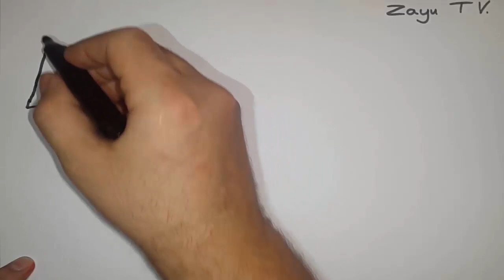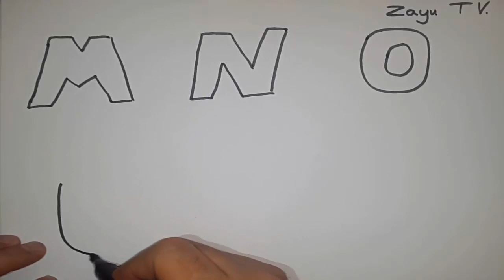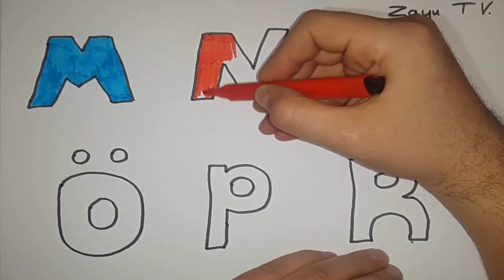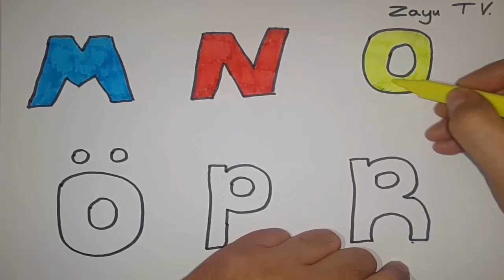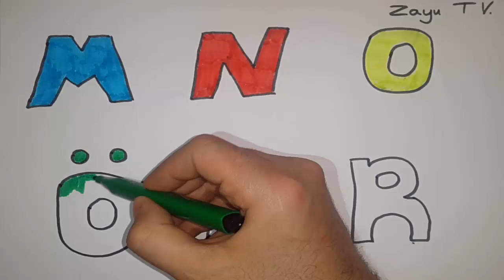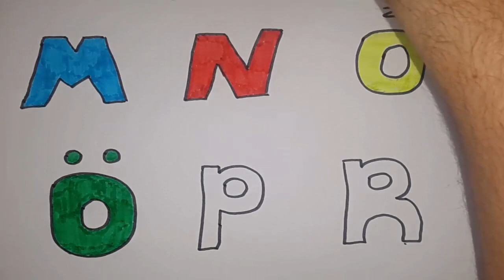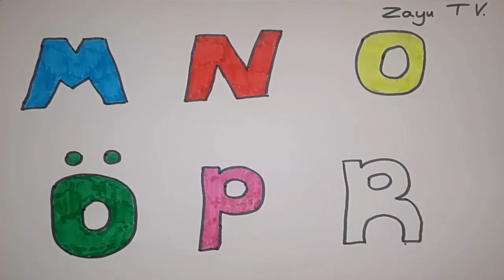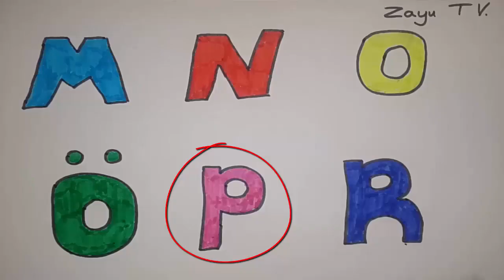Azerbaycan elifbasini oyrenirem . Sekil cekerek Rengleri oyrenirem ( M N O Ö P R ) elifba . Zayu TV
Usaqlar ucun azerbaycan elifbasini oyrenmek ucun sekil cekirem .Usaqlar sekil cekmeyi oyrenmesi cun ve rengleri oyrenmesi ucun ve herifleri oyrenmek ucun video hazirlanmisdir .

Bu video da ( M N O Ö P R ) heriflerini öyrənirik .

Kanalima abne olmagi unutmayin
By Zayu TV

Glitter Number coloring pages Learn Colors Learn numbers for kids

sekil cekmek
şəkil çəkmək
şəkil
sekil
foto yapma
foto
photo
resim yapma
resim yap
resim
Học vẽ
phòng khách
vẽ bộ đồ trang điểm
tô màu
Bẽ Học Tô Màu
Glitter Cosmetic
Coloring Pages For Kids
Cosmetic coloring book for children
how to draw Cosmetic for kids
how to draw colorful Cosmetic
Cosmetic colouring pages for kids
drawing color Cosmetic for children
字母
学习数字
颜色
颜色
让我们学习颜色
油漆
图片
为了孩子
孩子们
孩子
男人
男性儿童
女童
女孩
故事
故事
童话故事
童话世界
听听故事
讲一个童话故事
童话般的箭头
看马萨拉
拍照
让我们学习
教育视频
教育视频
有趣的视频
有趣的视频
Coloring Book
Coloring Videos
Videos for Kids
три кота
три кота мультики
три кота новые серии
три кота все серии подряд
3 кота
мультики
три кота сборник
мультик
алфавит
учить числа
цвет
цвета
Давайте изучать цвета
краска
картина
для детей
дети
человек
дети мужского пола
девочки
россказни
рассказ
сказка
сказочный мир
слушать сказку
рассказать сказку
сказочная стрела
смотрите масала
сфотографировать
давай учиться
обучающие видео
обучающее видео
веселые видео
веселое видео
alfabeto
aprender numeros
color
colores
Aprendamos colores
pintar
imagen
para niños
los niños son
niños
hombre
niño
niña
niñas
cuentos
cuento
cuento de hadas
mundo de cuento de hadas
escuchar el cuento
contar un cuento de hadas
flecha de cuento de hadas
masala
Alphabet
Zahlen lernen
Farbe
Farben
Lass uns Farben lernen
malen
Bild
für Kinder
Kinder sind
Kinder
Mann
Junge
Mädchen
Mädchen
Geschichten
Geschichte
Märchen
Märchenwelt
Hören Sie sich die Geschichte an
Erzähl ein Märchen
Märchenpfeil
Masala
mach ein Foto
lass uns lernen
Lernvideos
Lernvideo
lustige Videos
Spaßvideo
tomar una foto
aprendamos
videos educativos
video educativo
videos divertidos
video divertido
Nagil
nagillar
nagila qulaq as
sesli nagil
nagil oxu
nagil azeri
azerbaycan nagillari
azeri nagili
azeri masalı
nagillar diyari
nagil dinle
nagillar dunyasi
nagillar alemi
nagil kanali
usaqlar ucun nagil
maraqli nagillar
sesli nagillar
edebli nagillar
yaxsi nagillar
turkce nagillar
turk dilinde nagillar
azerbaycan dilinde nagillar
abone
eğıtıcı
eğitici nagıllar
eyitici nagillar
eğitici masallar
masal
masallar
türkçe masal
türkçe masallar
azeri masalları
azerbaycan masalları
zayutv
zayu tv
azyu  tv
azyutv
sekilcekmek
masal diyarı
masal dünyası
masallar diyarı
masallar dünyası
çizgi film
çizgi film kahramanları
çoçuklar için
색깔 배우기
영어 배우기
Jolly Toy Art
adisebaba
How to draw and color
Children's drawings
learn color kids if you like
subscirbe
share and commet
learn to draw
learn to color
learn color
learn number
learn numbers
draw santa claus
santa claus is coming
learn fruit
learn furits
learn vegetable
learn draw
learn alphabet
ingilis dili oyrenmek
rus dili oyrenmek
azerbaycan dilini oyrenmek
azerbaycanca oyrenek
Merry christmas
christmas
christmas drawing
christmas gifts
santa claus
santa claus
claus
santa
single bells
christmas tree
christmas dance
фигура
цифры
алфавит
alphabets coloring and drawing
Learn alphabet ABC and Numbers 123 colors
kinder
yumurta
surprise
surpris
surpriz
how to draw
colouring numbers
coloring numbers
numbers coloring
learn colors with coloring page
colorful video
learn
colors
numbers
वर्णमाला
संख्या सीखें
रंग
रंग
आइए जानें रंग
रंग
चित्र
बच्चों के लिए
बच्चे हैं
बच्चे
आदमी
पुरुष बच्चों
बालिकाओं
लड़कियों
कहानियों
कहानी
परी कथा
परी कथा संसार
कहानी सुनो
एक परी की कहानी बताओ
कहानी का तीर
मसाला देखो
एक तस्वीर ले लो
आइए जानें
शैक्षिक वीडियो
शैक्षिक वीडियो
मजेदार वीडियो
मजेदार वीडियो
study
english
Kids Video for Toddlers
teach kids
learn english words
learn numbers
toddler learning
learn colours
drawing numbers
from 1 to 20
numbers 1-20
learning videos
kids
baby
chidren
child
tô màu
học màu sắc
colours
coloring
how to paint
coloring book
kids
colored markers
colouring
show to draw
oddlers
color
slearn
learning
how to colouring
tranh cát bông hoa
coloring
tô tranh cát
đồ chơi tranh cát
tranh cát đồ chơi
đồ chơi cát
chim xinh tranh cát
chim xinh tô màu
đồ chơi trẻ em
đồ chơi tô màu
đồ chơi khéo léo
đồ chơi màu sắc
tô màu
tranh tô màu
video for children
learn colors
colored sand painting
painting colors
sand painting
painting
learn painting
sand toys